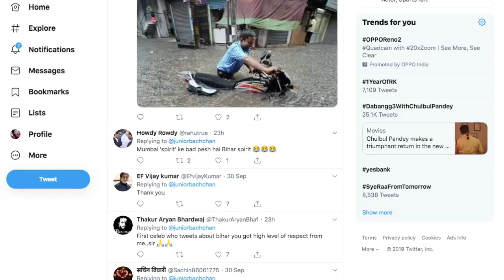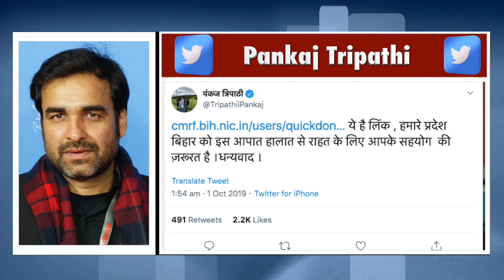पटना बाढ़ में फंसे लोगो को लेकर Gauhar Khan ने Twitter पर निकाला अपना गुस्सा | India News